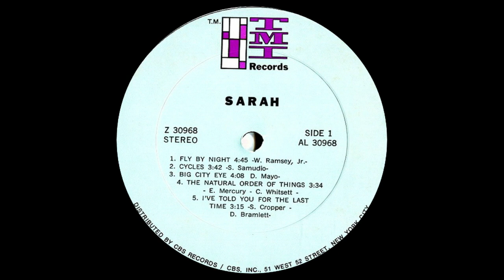Sarah & Friends – Sarah Rock, Folk, World, & Country,Country Rock, Classic Rock, Folk Rock 1972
A1  Fly By Night 4:45
A2  Cycles 3:42
A3  Big City Eye 4:08
A4  The Natural Order Of Things 3:34
A5  I've Told You So For The Last Time 3:15
B1  Antique Age 3:24
B2  She Who Steals My Man 4:28
B3  Take It Like You Give 3:27
B4  Like A Road Leading Home 4:25
B5  I'm Sticking With My Man 7:03
B6  Lord I Wonder Why 3:24
Two Eye "360 SOUND" STEREO Label.

Players:
Sarah-Vocals
Steve Cropper-Guitar
Paul Cannon-Guitar
J. Spell-Piano, Organ
Jim Johnson-Bass
Richie Simpson-Drums
David Mayo-Organ, Guitar, Backing Vocals
Walter Ramsey-Piano
David Beaver-Backing Vocals
Pat Taylor-Backing Vocals